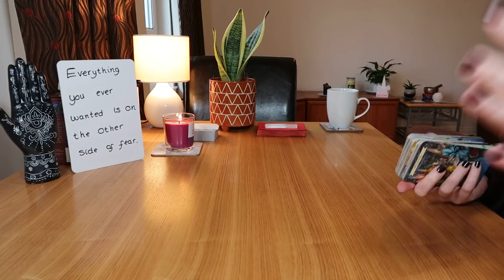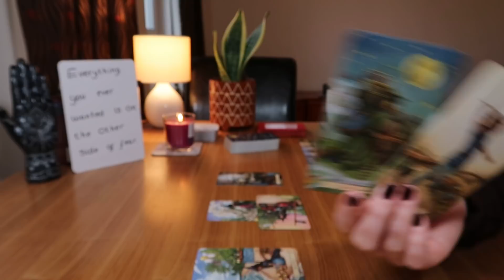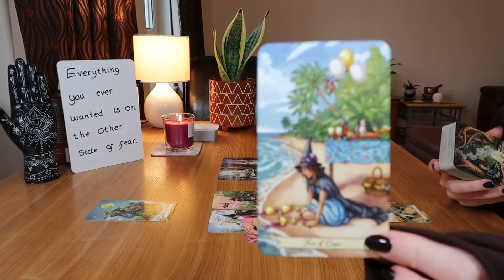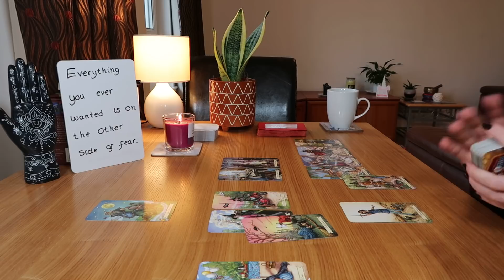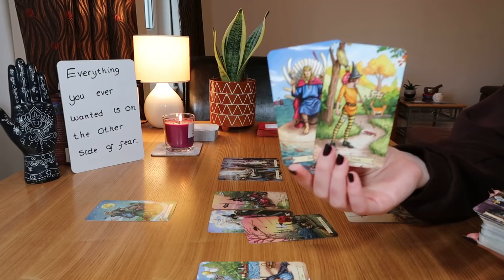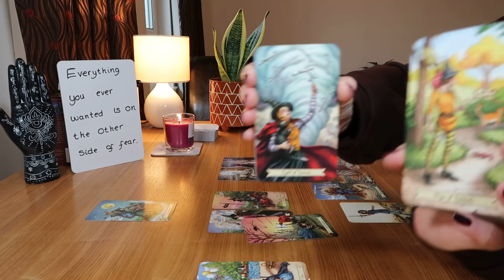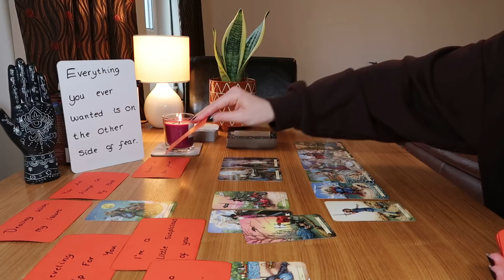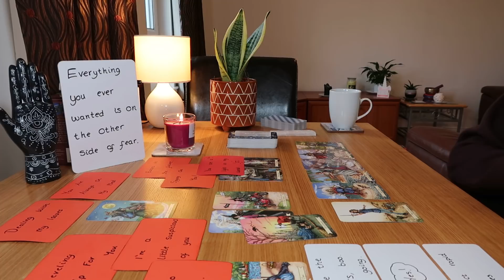♊💖GEMINI~LEAVING A RELATIONSHIP FOR HAPPY EVER AFTER WITH YOU (EXPECT FAST CHANGES)🏃‍♂️🔥💑~March 2022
♊💖Gemini, this person is leaving behind a relationship *for you*. They'll be quite guarded when they appear, because I don't think they've been treated very well, so you'll have to be patient and gentle with them Gem. But there is union in your near future and the two of you falling head over heals in love. (I'm talking about a newer energy here, Gem).

~Everyday Witches' Tarot ~
~The Psychic Tarot for the Heart ~
~True Love Reading Cards ~
~Angel Answers Oracle ~
~Hamsa hand ~
~Archangel Power Tarot Cards ~
~Angel Tarot Cards ~